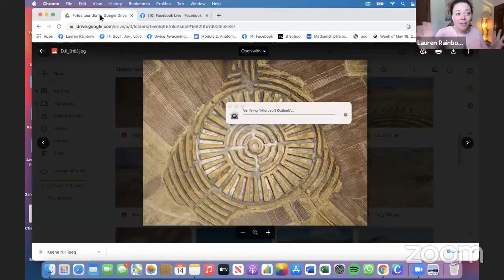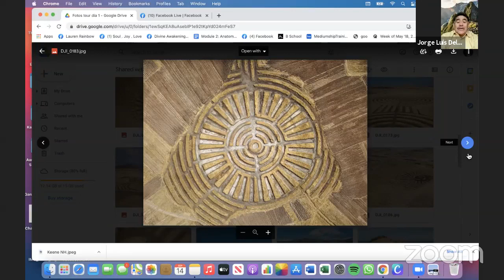An Inspirational chat with Jorge Luis Delgado, and amazing Inkan Chakaruna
Join Medium Lauren Rainbow for an inspirational chat with Author and Inkan Chakaruna, Jorge Luis Delgado. There is some amazing information to help you navigate this new world we are living in!